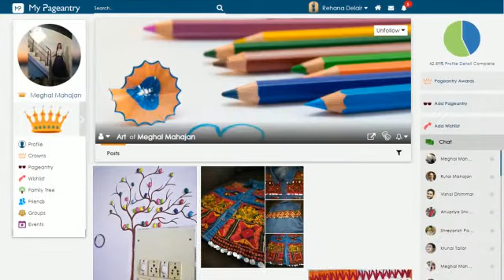Art Pageantry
If Art is your hobby then Follow Art Pageantry on My Pageantry -the ultimate showcase.